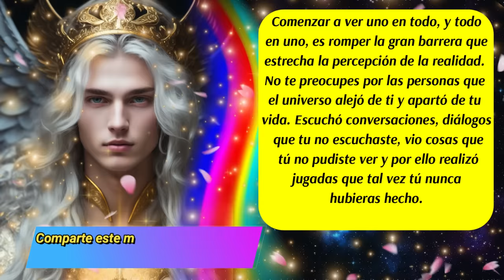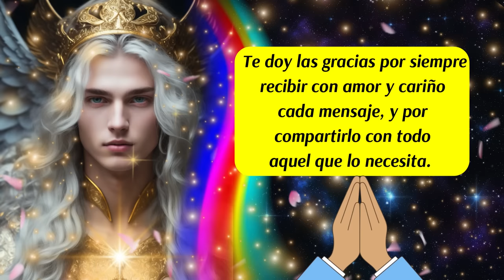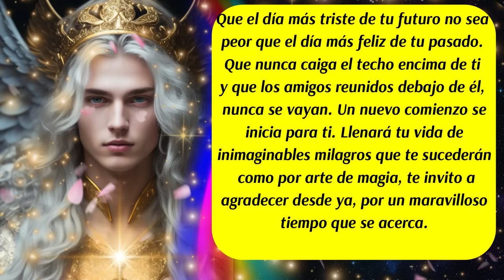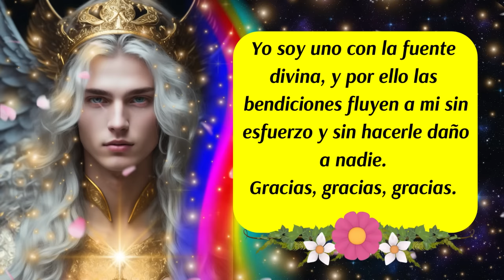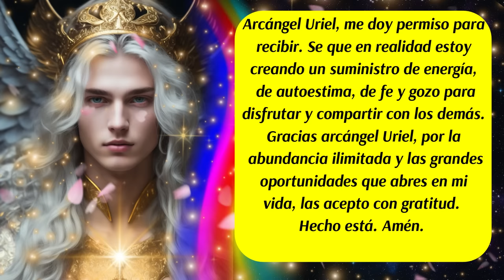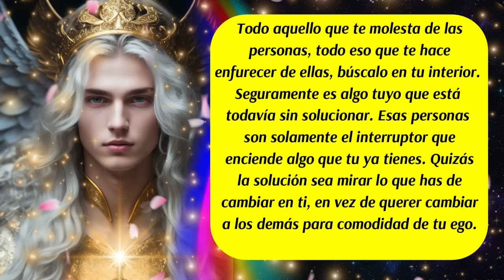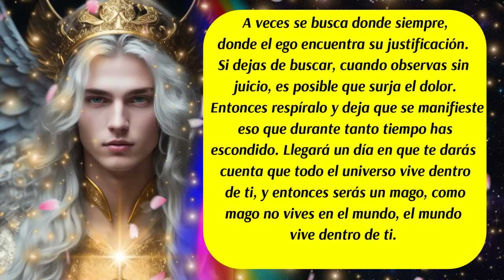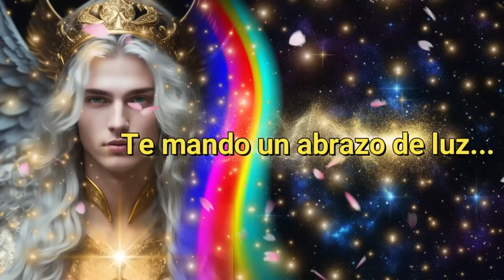💌Lo bueno por fin se manifiesta🚨Lo esperabas y llegó🙌Arcángel Uriel te guía con su llama dorada💛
✅Este canal es para ti y pensado en ti, vive con la absoluta certeza de que aquello que deseas ya existe y está buscando el modo de manifestarse con la asistencia y ayuda de los ángeles, arcángeles, guías espirituales y maestros ascendidos.  Que cada día de tu vida cuente desde el amor,  la armonía, el equilibrio y la gratitud.

✅ISRC: USUAN1500024
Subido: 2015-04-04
✅Link de la página